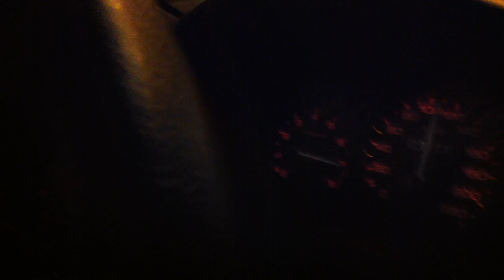B.Aktepe K20 EK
K20A2 engine swap
Thin gasket
RBC
70mm TB
Kidd header
Kpro